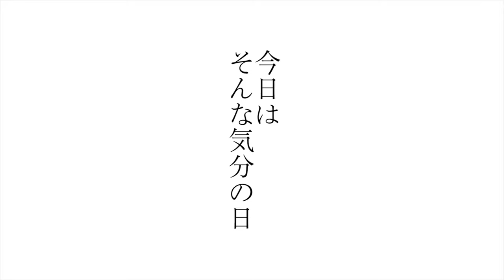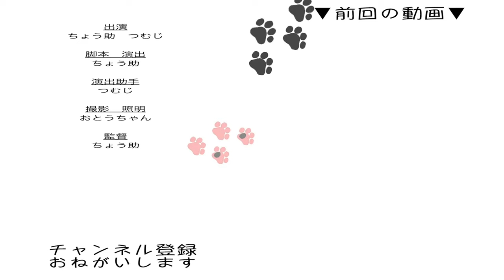罪をなすりつける猫